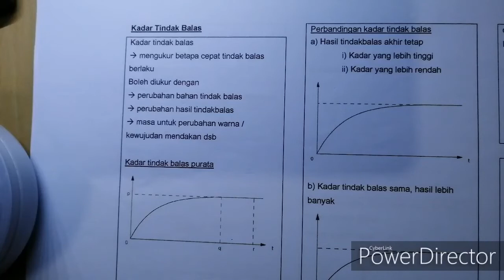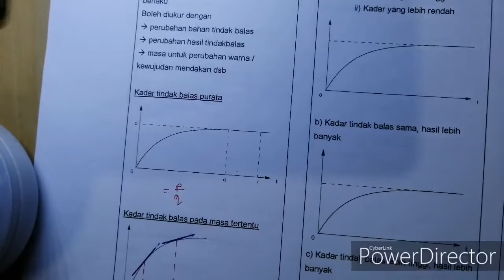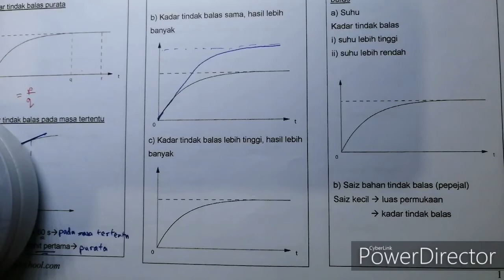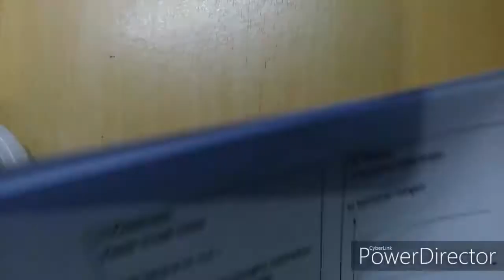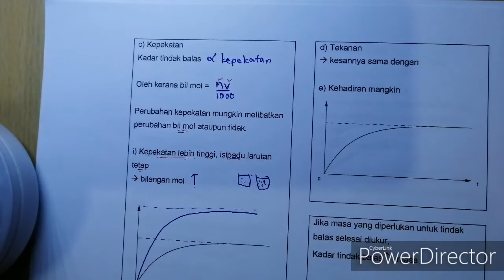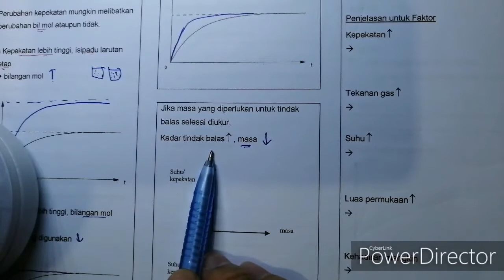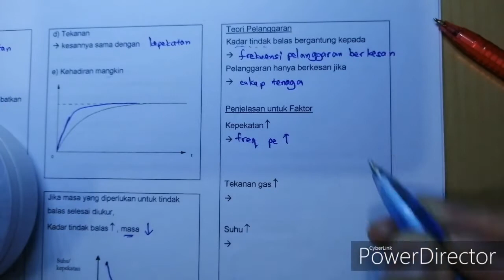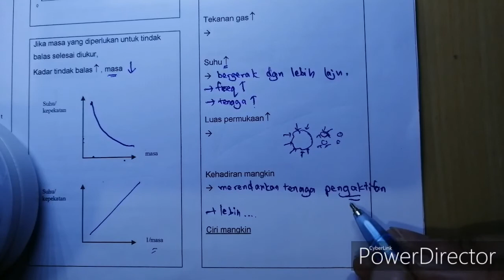Kadar Tindak Balas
Pdf Worksheet